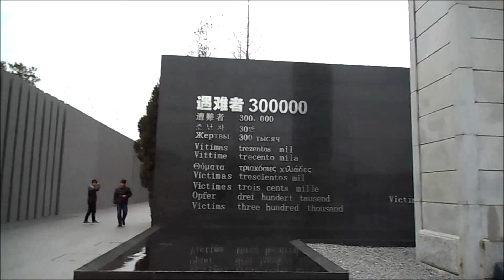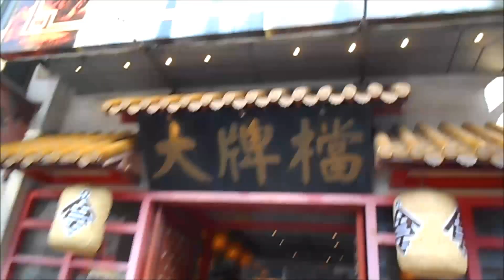GIANT DUCK IN NANJING!!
Seventh vlog is here! This was my last day in Nanjing before moving onto the next city. Come with me as I visit the Nanjing Massacre Museum, Nanjing lake park and eating famous Nanjing style food.